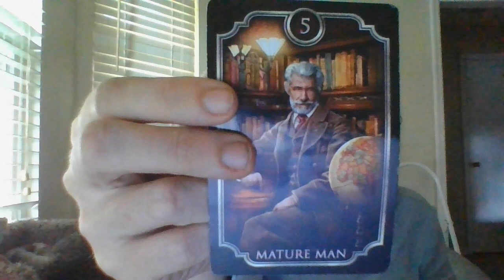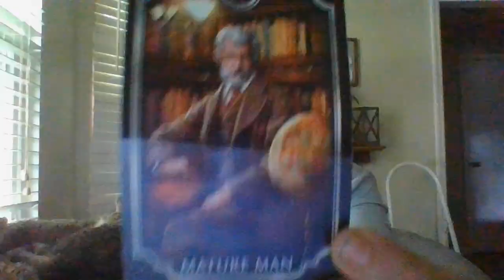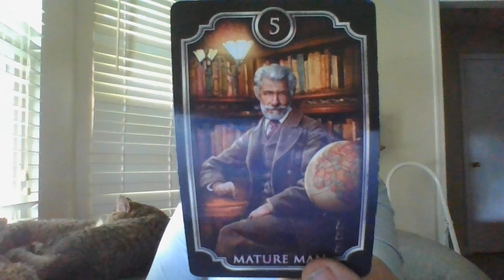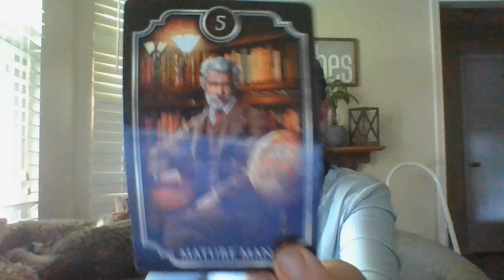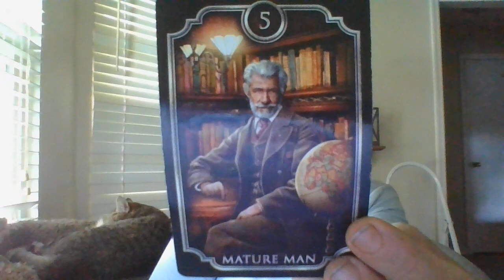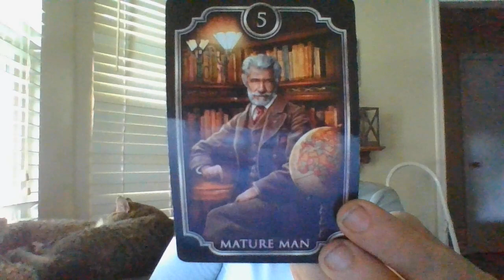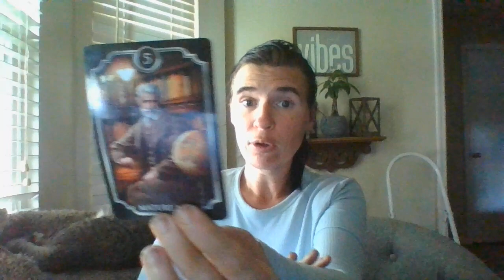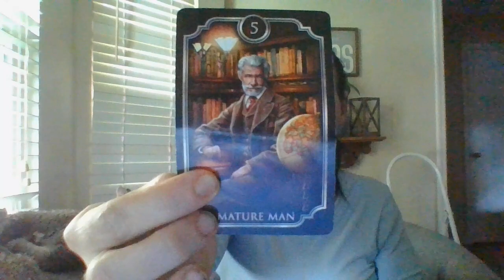JULY 22- AN AFFAIR OF A WEALTHY AQUAR MASC AND A PREGO PISCES FEM IS ABOUT TO GO V.E.R.Y PUBLIC!